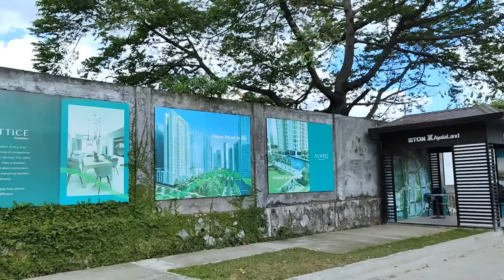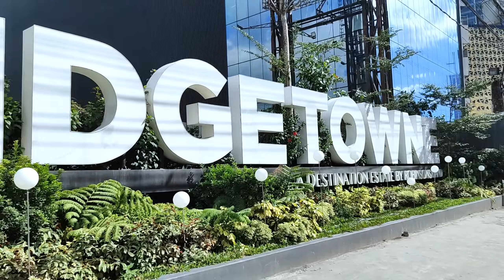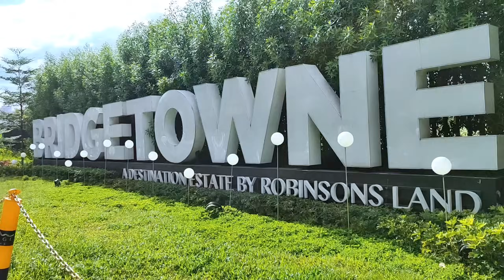Parklinks and Bridgetowne is Rising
Parklinks and Bridgetowne The next Bgc is Rising

Parklinks A new estate that embodies connections, exchange and collaboration with an area of 35 hectares, Parklinks will be the biggest mixed-use development along the prime C5 corridor.

The newest estate is Ayala Land’s greenest urban development in Metro Manila, dedicated 40% of its land to open spaces.

Parklinks is a 35-hectare (86-acre) mixed-use development that straddles the Pasig–Quezon City.The riverfront development is the biggest. along the segment of C-5 Road north of the Pasig River and is planned to contain a 3-hectare (7.4-acre) central urban park, an esplanade, river terrace, riparian gardens and bike trails designed to make it one of the greenest urban estates in the Manila metropolitan area.

The  iconic Parklinks bridge is a 110-metre (360 ft) long bridge is which connect these properties on both sides of the Marikina River.

Robinsons Land Corp. (RLC) continues to make progress with the development of its Bridgetowne estate in between the cities of Quezon and Pasig, as it expects to open mall and office components of the master planned district later this year.

RLC is targeting to open the Opus mall, a premier upscale mall early next year.

The five-story mall features approximately 50,000 square meters of leasable space.

Connecting the cities of Quezon and Pasig, the 31-hectare Bridgetown estate is just a few minutes away from the Ortigas CBD, it has access to major thoroughfares including C-5, Ortigas Avenue Extension, and Amang Rodriguez Avenue.

Newest Landmark and tourist attractions are also finished the Bridge at bridgetowne and the 60-meter The Victor statue, a high public art installation set to be a landmark.

The Victor and the bridge are set to be launched by later this year.

A football field certified by the Federation Internationale de Football Association (FIFA) will be built in Bridgetowne east.